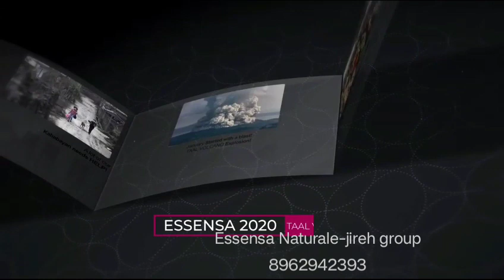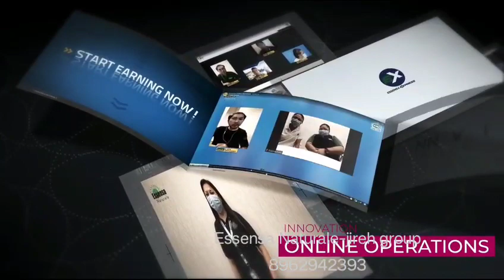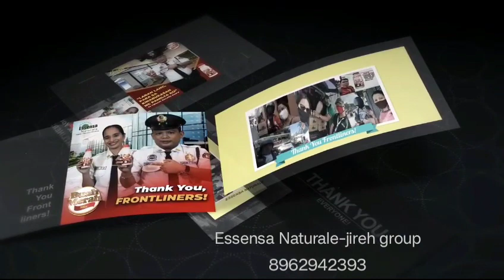Jireh Group project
Greatest investment your 100%
Join JIREH GROUP investment UAE international
Assets buying platform
Real estate,
Gold Assets,
shares Assets,
Health nutrition super food products,
Earn in profits luxurious house,villa, appartment, gold, health nutrition supper food
1000% earns money for Life time ,
Be happy in your life.

Get world class commercial products and services

*JIREH GROUP investment UAE international is the only one of the largest organisation for choosing your future dream's and gotted it in your life ,
*🇮🇳 world 𝑩𝒆𝒔𝒕  jireh Group investment in UAE
_*𝑭𝒐𝒓 𝑴𝒐𝒓𝒆 𝑫𝒆𝒕𝒂𝒊𝒍𝒔 :
(𝑻𝒐𝒑 𝑰𝑫 𝑩𝒐𝒐𝒌𝒊𝒏𝒈)Deepak Athnere
*𝑱𝒐𝒊𝒏𝒊𝒏𝒈 𝑳𝒊𝒏𝒌*
Social media marketing site For you
Support links is®
people's life change & Become Future 💸Billionaire  Join This